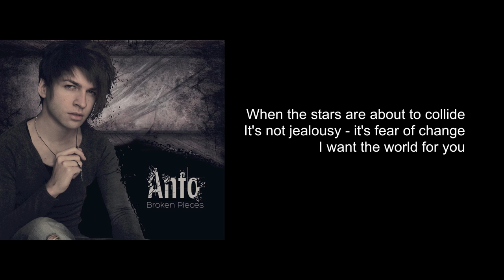Anto - So Fly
So Fly

When the stars are about to collide
It's not jealousy - it's fear of change
I want the world for you

So fly...
So fly...

And I lose myself in my mind
Ecstasy, excitement and adventure
I just don't want to give up pieces of us in exchange...

Just promise you won't (wanna) leave my side

So fly.
Fly...

Spread those feathered angel's wings and soar above us

So fly...